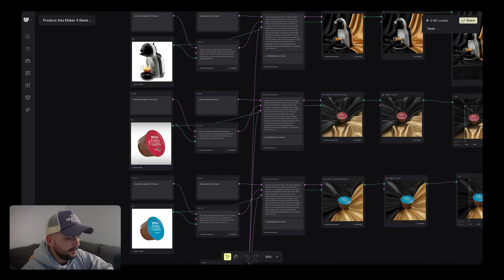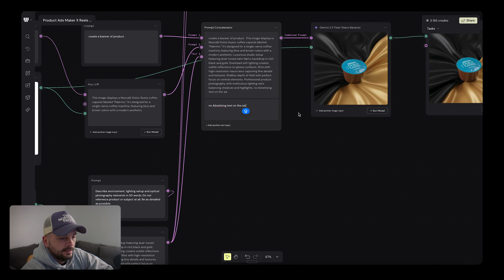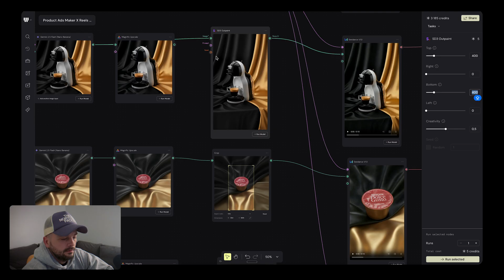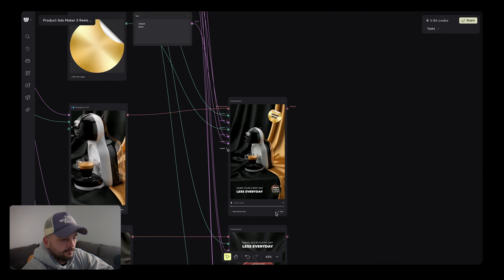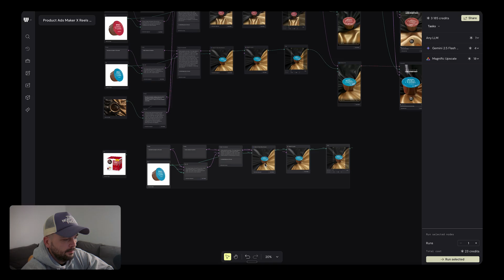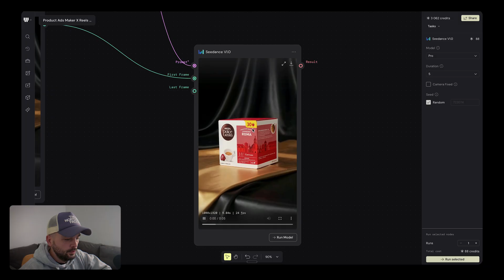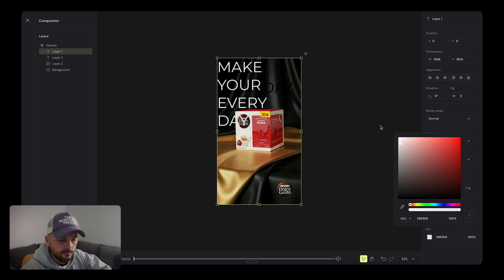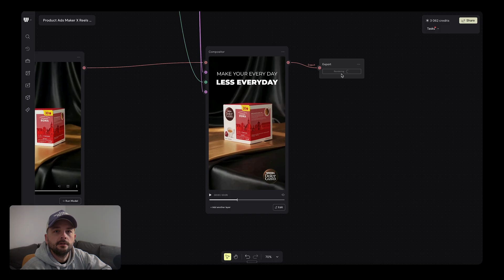How I Turn Product Photos into Video Ads using AI | Free Weavy Workflow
Create clean product ads with Weavy + Nano Banana using a stable workflow for untouched text, logos, and 9:16 video outputs.

A full, practical walkthrough of how to turn a single product photo into a polished banner or vertical video ad using Weavy, Nano Banana, Seedance PRO, and the new Weavy Compositor.

You’ll learn how to extract style, merge prompts, upscale, outpaint for 9:16, animate, and finally overlay text + logos without AI distortion.

This workflow is built for creators, marketers, and product teams who want fast, reliable visuals without fighting model artifacts on branding elements. If you make ads, reels, or product promos, this will save you hours.

Create giant CGI-style product shots with  @Weavy-ai   and Nano Banana.

This video shows how to turn a single product photo into giant, cinematic, CGI-style ads using AI models like Seedance, Veo 3.1, and Nano Banana. The workflow gives you an 80% CGI look in minutes, without 3D skills or complex setups.

00:00 Why AI ads still need clean text & logos
00:34 Describing product + style with LLMs
01:43 Building the prompt concatenator
03:08 Upscale + outpaint for 9:16
04:35 Animating with C-Dense PRO
05:10 Using Weavy’s new Compositor for clean text
06:23 Handling tricky areas & morphing
07:16 Switching product inputs
09:18 Final build: animation + compositor
12:01 Where to get the full workflow